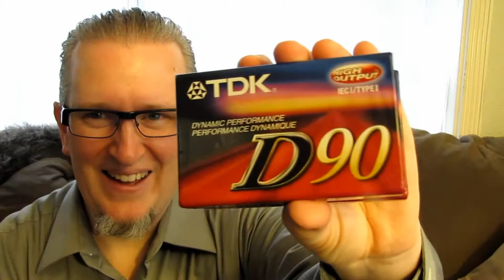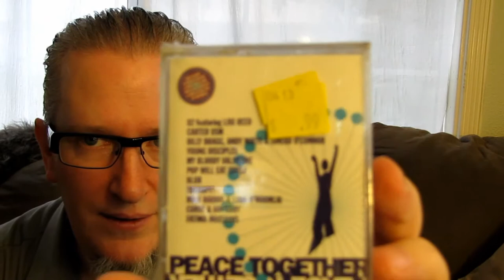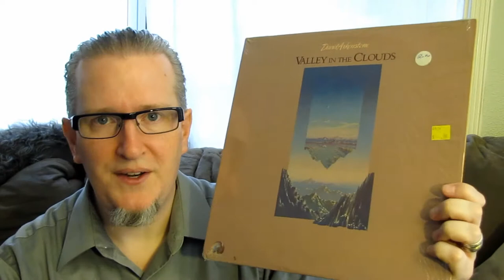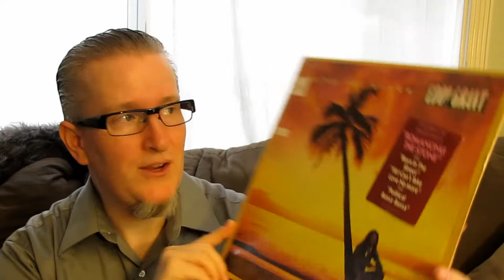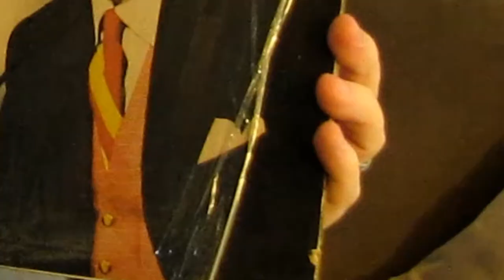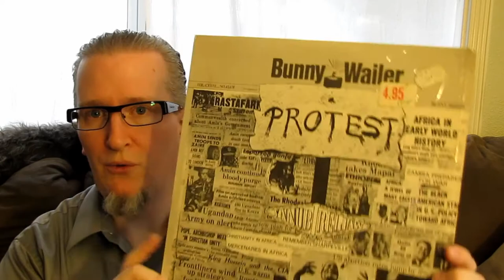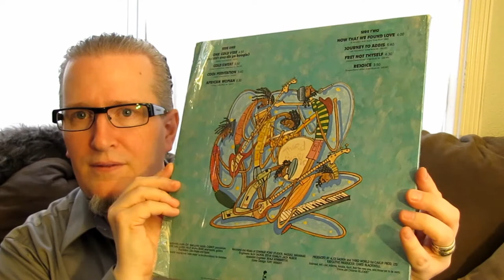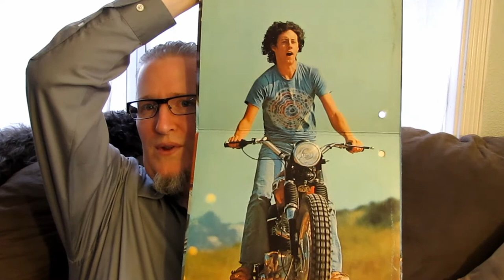Vinyl & Cassette Finds [LOST EPISODE]